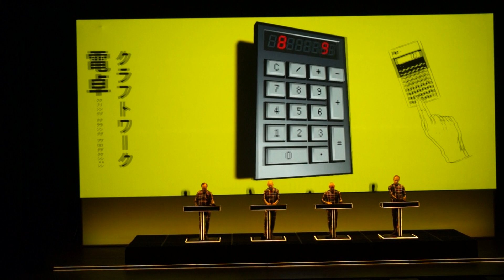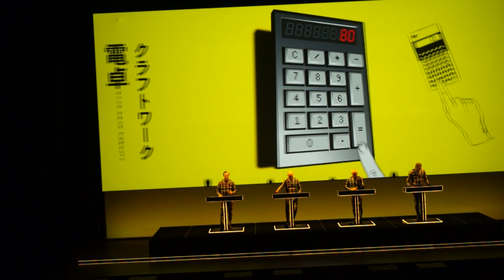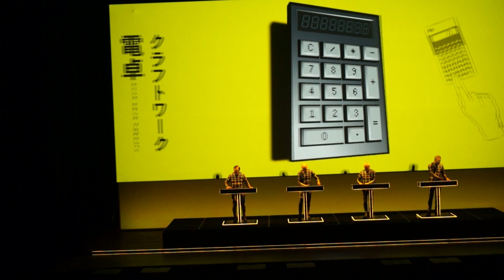Kraftwerk - Pocket Calculator (in Polish) - Kraków 2015.12.04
Kraftwerk - Pocket Calculator (in Polish) - Kraków 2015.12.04, International Conferences and Entertainment Congress Centre Kraków